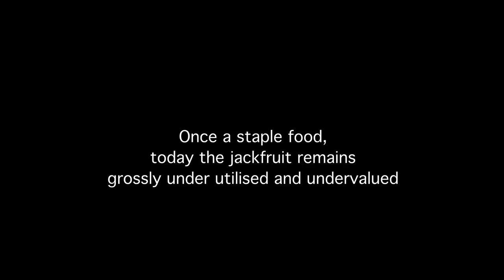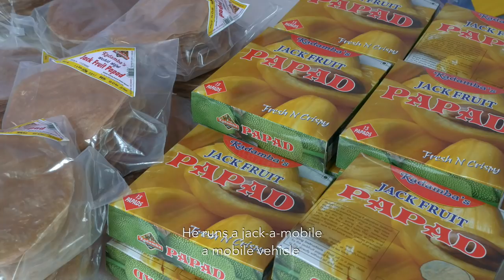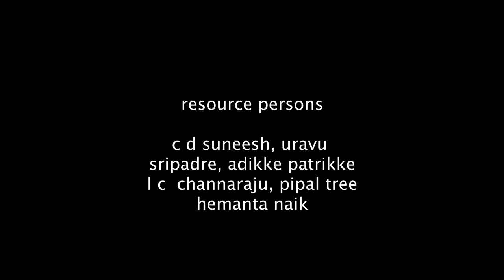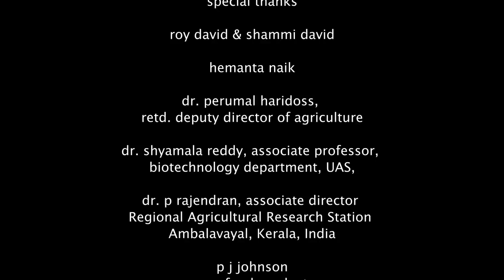Jackfruit - A Saviour to Savour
Native to South and Southeast Asia Jackfruit is truly an unsung wonder fruit. Once a staple food today the jackfruit remains grossly under utilised and undervalued. A multi-purpose tree species resilient to climatic variations, promotion of jackfruit is an effective climate change mitigation and adaptation strategy. Today when the emphasis is on the need to focus on crops that are resistant to climate change, the country must seize the opportunity. It is time we wake up to the wonder that is jackfruit!